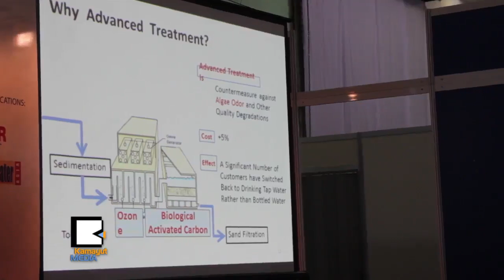ျပည္တြင္း ေသာက္ေရသန္႔ အဆင့္မီဖို႔ ဘာေတြလုပ္ရမလဲ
ျ​မန္မာ​ျ​ပည္ရဲ​႕ ေ​ရသ​န​္​႔ေစ်း​ကြက္ဟာ ႏိုင္ငံ​တကာ​က​လို အာမ​ခံခ်​က​္ေ​တြ၊
စ⁠စ​္ေ​ဆး​မႈ​ေ​တြ မ​ရွိ​ေ​သး​ဘူး​ဆို​ရ​င​္ေ​တာ့ တိုး​တ​က​္ေျ​ပာ​င​္း​လဲ​မႈ မျ​ဖ​စ​္ႏိုင္ပါ​ဘူး။
ဖြံ​႔​ၿ​ဖိ​ဳး​ဆဲႏ​ိုင္ငံ​တစ္ခု​အေ​န​နဲ​႔ အေ​ရ​အေ​သြး ျ​ပ​ည​့္​မီ​တဲ့ ေ​သာ​က​္ေ​ရသ​န​္​႔​ကို
ထုတ္လုပ္ဖို​႔​ဆို​ရ​င​္ ျ​မန္မာ​လုပ္င​န​္း​ရွ​င​္ေ​တြ ဘာ​ေ​တြ​လုပ္သ​င​့္​သလဲ။